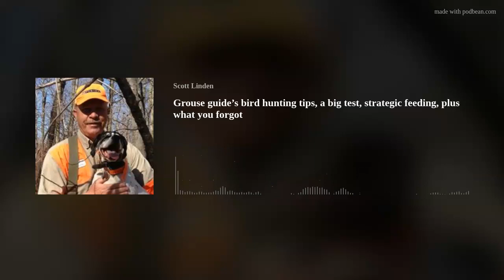Grouse guide’s bird hunting tips, a big test, strategic feeding, plus what you forgot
Pro ruffed grouse guide Terry Petro joins us from the Armbruster - a grueling test for Deutsche Drahthaars - and sums up the components of this multi-day evaulation. We jump from there to his thoughts on everything from strategic feeding to a key, oft-overlooked way to start choosing a new dog food, to bringing an more mature dog into the household. Terry offers tactics on grouse hunting and shooting, too.
Listeners comment on the things they wish they'd brought on that last trip - and now you'll know what to remember! And "Road Trip" covers some suggestions on Southeastern U.S. quail destinations for late-season hunts.
Sage &amp; Braker Mercantile, Pointer shotguns, LandTrust.com, @midwayusa, midwayusa, Midway USA, Mid Valley Clays and Shooting School, TrulockChokes, HiViz shooting systems, Purina Pro Plan Sport and FindBirdHuntingSpots.com.